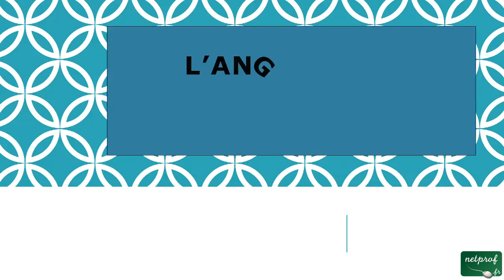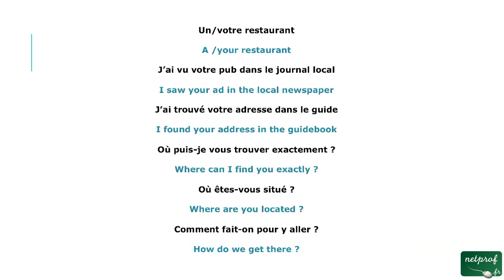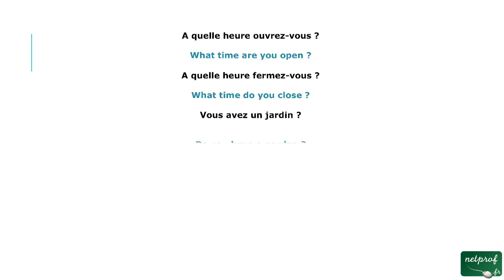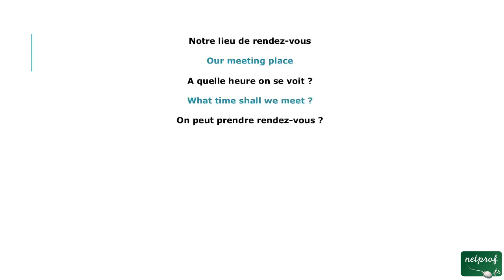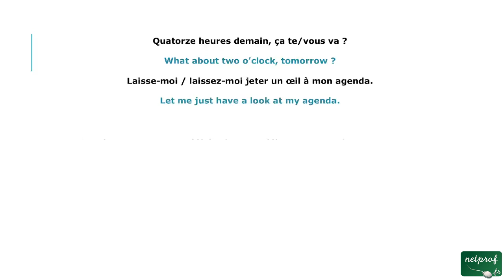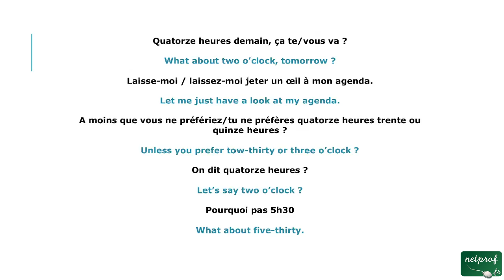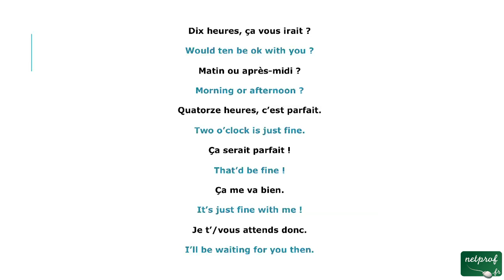15 - autre tutoriel pour demander de l'information (anglais tel)